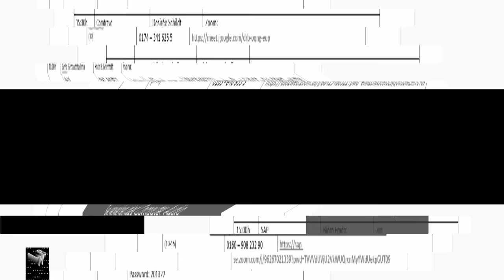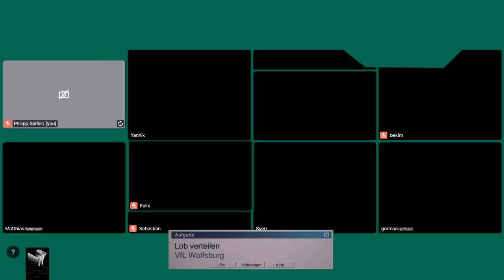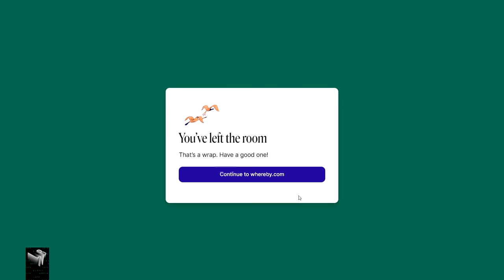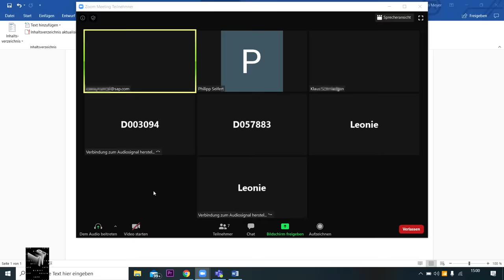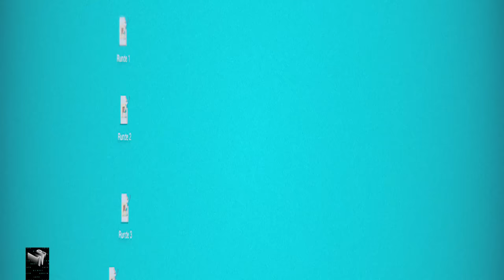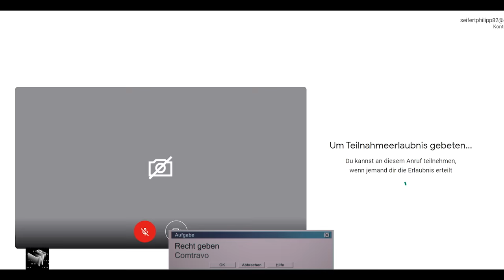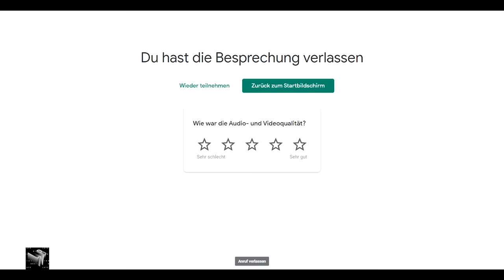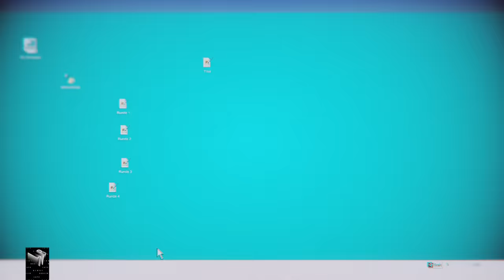Sido & Klaas hacken Videocall - Undercover im Meeting | Late Night Berlin | ProSieben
Video Calls sind das neue Lieblingshobby der Menschheit. Da kann man so ein bisschen schauen, wie die Arbeitskollegen so wohnen und was sie gerade treiben. Was aber, wenn da ein Gesicht auftaucht, das man nicht kennt? Exakt: So tun, als würde man es nicht mitbekommen und sich auf das Meeting konzentrieren. Diesen Umstand nutzen Klaas und Sido aus und haben sich bei fremden Firmen in die Videokonferenzen geschmuggelt und dort versucht, so lange wie möglich unentdeckt zu bleiben.